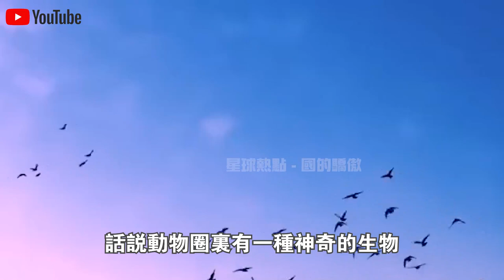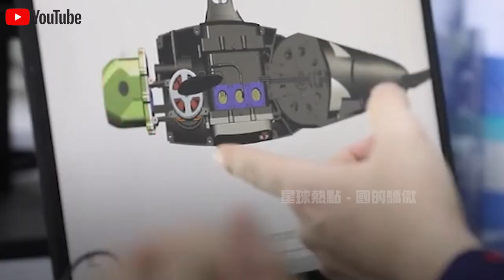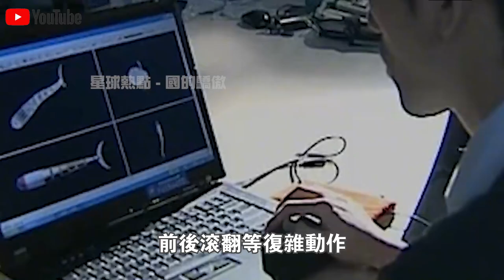美記者參觀上海水族館，拍攝下不可思議一幕！館內竟然沒有一條“真魚”！連鯨鯊都是機器人？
1.10萬人捕撈，年產魚5000萬斤！中國“最大鹹水湖”禁漁10年，才过去2年，湖里的魚就發生了驚人變化？
2.載重50公斤配雷達，一小時作業320畝！大疆最新農業無人機表現驚人！美日德農場主們開心壞了？
3.日產最新“固態電池”上市！充電10分鐘，續航1000km，還永不爆炸？正面挑戰“麒麟電池”，誰會贏？
4.南海第一城！“美濟”28年來首次曝光！外媒驚呼：中國竟在這裡藏了11艘航母！
5.中國第一大糧倉一夜變“荒地”？辛苦開墾60年的東北良田遭“拋棄”，20年後首次吃現狀曝光！
6.中國治沙又有新成果！塔克拉瑪干沙漠成世界糧倉！袁隆平接班人，用5000畝沙漠水稻，解決兩大世界難題！
7.美記者實地探訪“羅布泊”，被眼前一幕驚呆了！荒了60年的死亡之海奇蹟“復活”？水從哪裡來的？
8.百公里60元，速度比汽車快一倍，永不墜毀！中國首創民用“旋翼機”上市！美國笑了：不就是“三蹦子”嗎？
9.極度危險的運輸！75米長“風葉”途徑200個急轉彎，運上4500米高山？中國“特種運輸車”上演不可思議一幕！
10.滿載70噸，百公里“零能耗”，還越跑電約多！中國最新“純電動卡車”，每輛每年能省60萬！德國急著上門求合作？

👇👇👇本期節目內容包括👇👇👇
🔥0:00 新聞速覽
🔥1:20 世界首個仿生鯨鯊
🔥6:07 仿生技術